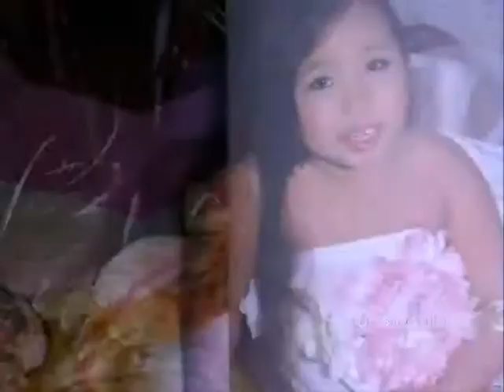From this Moment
a  version of Ylleah entitled From this Moment (by shania twain) as an MTV Presentation of Christian and Sweet's Pre-nup  dedicated on their wedding on March 8, 2013 as a gift from JOJEANS DIGITAL. The taping of this MTV was taken at Lake Balanan, IBC and Manalongon Beach, Neg. Or.